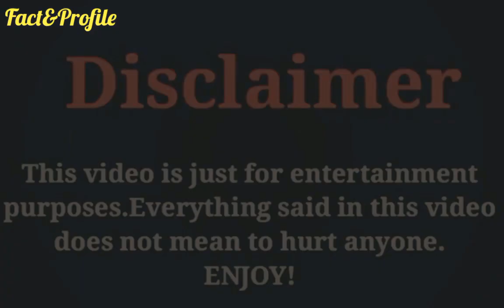Garvey Jin (Forget You Remember Love) Lifestyle, Networth, Age, Girlfriend, Income, Facts, & More..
The Most Popular And Most Handsome Chinese Actor Garvey Jin Lifestyle Video 2020.